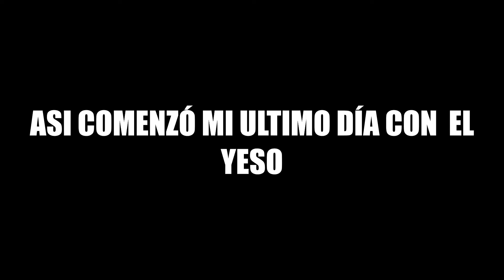Adiós YESO / adiós vaquero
Yo te veré la próxima semana con un nuevo video